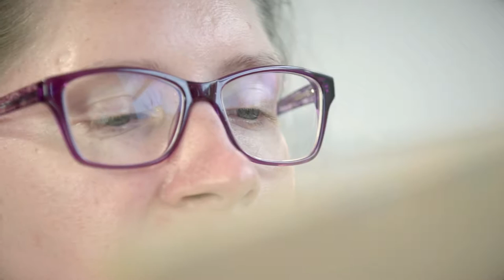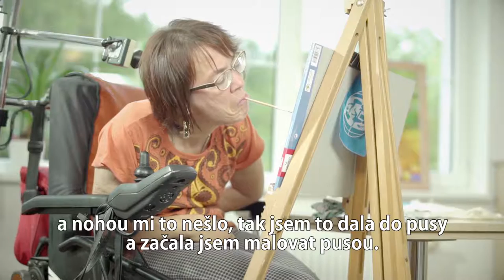Medailonky umělců UMÚN s.r.o.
Národní muzeum otevírá ve středu 26. října 2016 výstavu obrazů s názvem Ne ruka, to duše maluje, kterou připravilo ve spolupráci s Národní radou osob se zdravotním postižením ČR
a Nakladatelstvím UMÚN s.r.o. Návštěvníci budou mít možnost prohlédnout si v Nové budově Národního muzea pozoruhodné obrazy handicapovaných umělců malujících ústy nebo nohama. Výstava potrvá do 30. listopadu 2016.